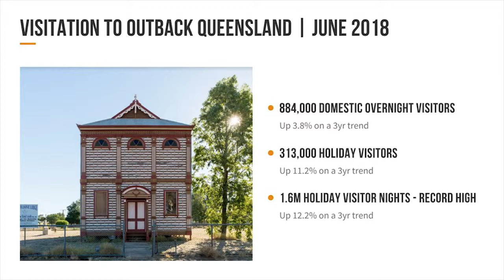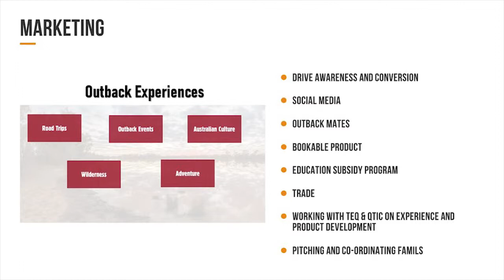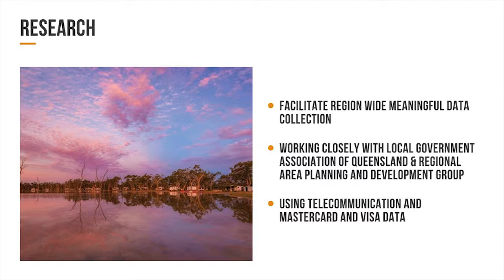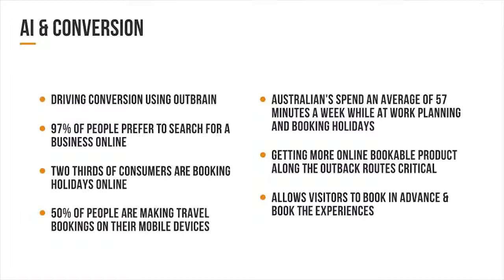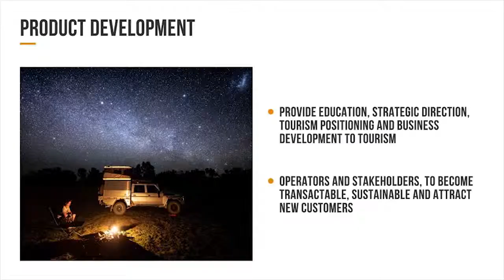Peter Homan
Description